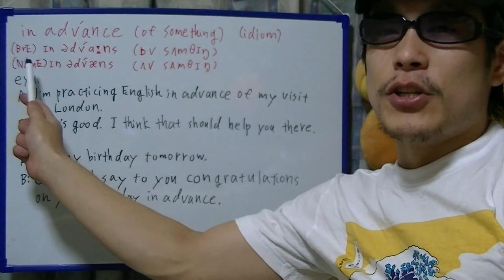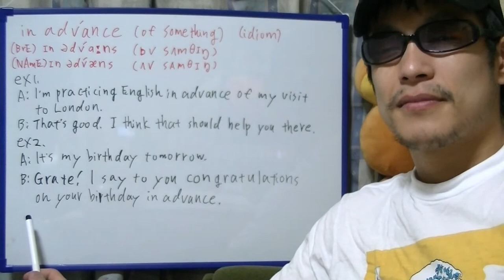brief English practice, "in advance"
On this video, I'm practicing "in advance".